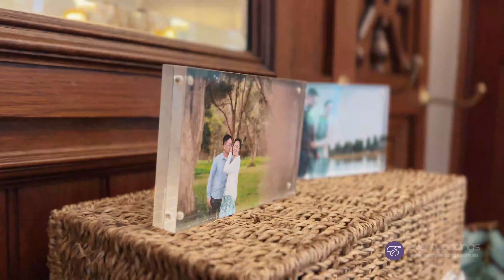Curzon Hall Curzon Room - Sydney Wedding Venue Walkthrough by Event Weddings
Venue: Curzon Room, Curzon Hall
Theme: Styled by Event Weddings, Purple +. Blue rustics 5 Tables

Full styling packages from $1800 (Further $1000 discount applies on styling with VIP Packages), includes welcome table, welcome sign, seating chart, guest table centrepieces, menu/place cards, matching bridal table arrangement.